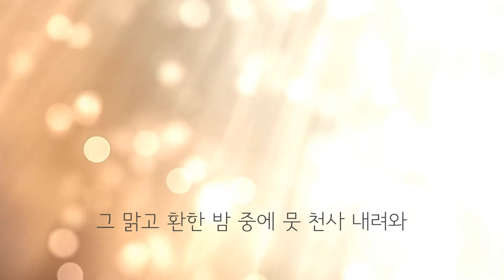그 맑고 환한 밤 중에